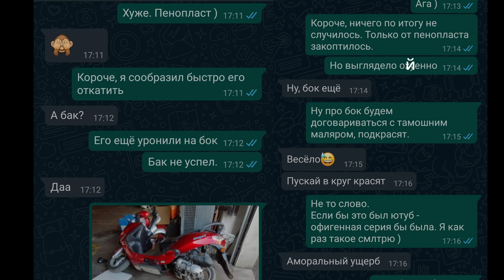Побочный эффект частой настройки карбюратора. Как сжечь мопед, но вернуться. Kymco Grand Dink 50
Если один человек построил - другой завсегда сломать может. (Кузнец)
Есть предел прочности и кимковской подножки, на которую  раз по 20 на дню приходится постановка на настройку карбюратора.

Но вот подножка сказала, "я устал, я ухожу" и...
я не знаю, как живут двухколёсные с одной боковой палочкой, так что и узнавать не собираюсь.
Кст, в последней секунде - раскрывется секрет от старых мастеров, чем является подножка для моцика.